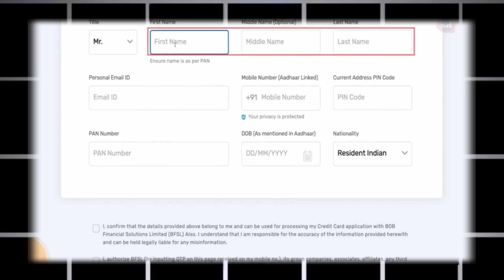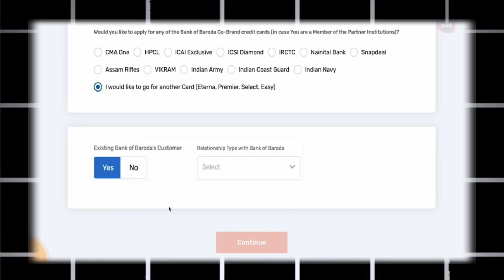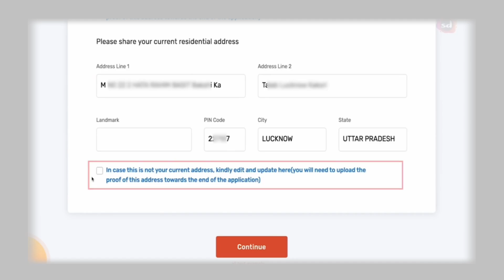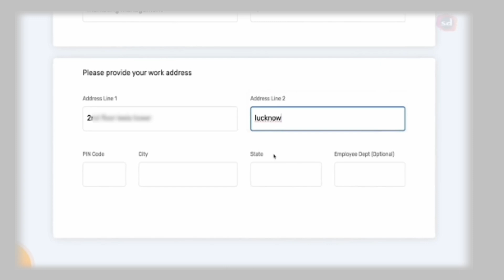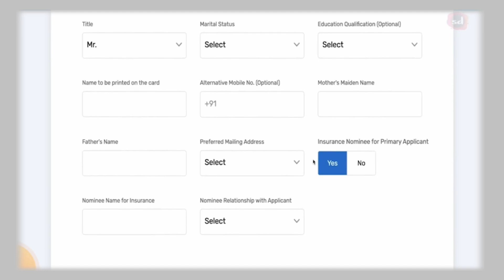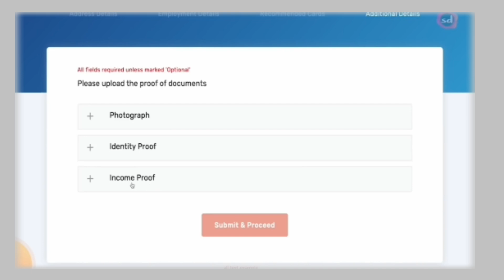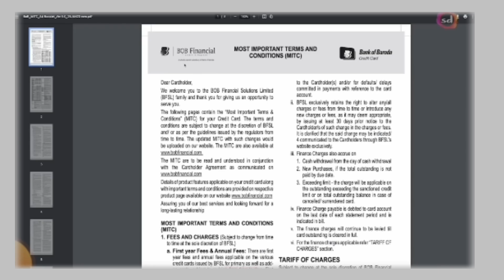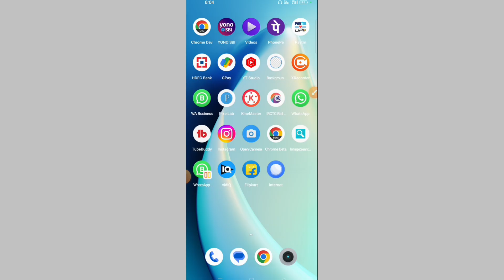Bank Of Baroda Credit Card Apply Online | BOB Credit Card Kaise Apply Kare | BOB Credit Card 2024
topics cover this video :-